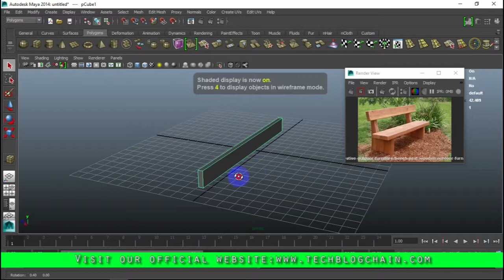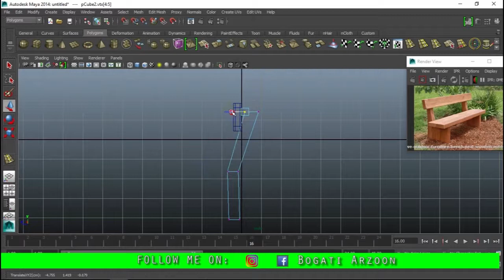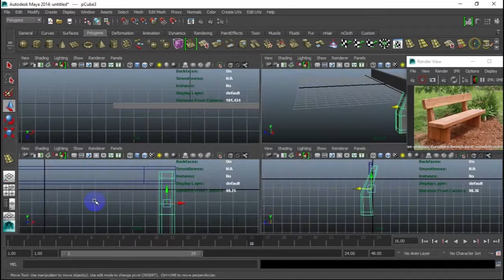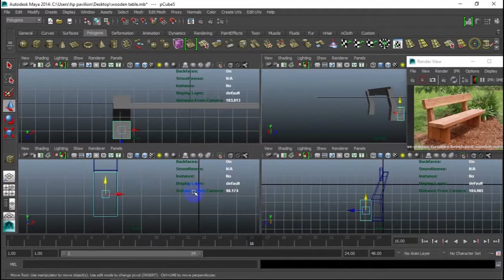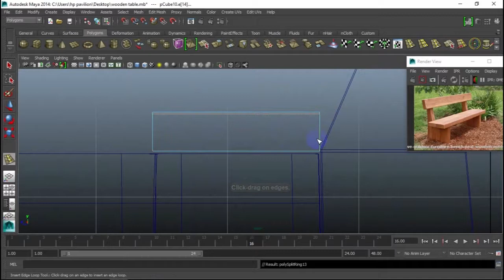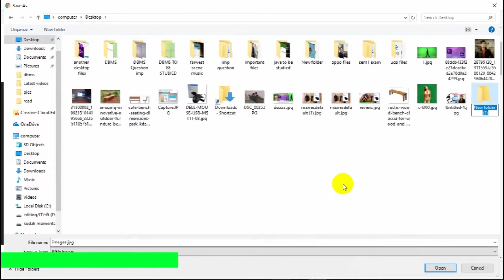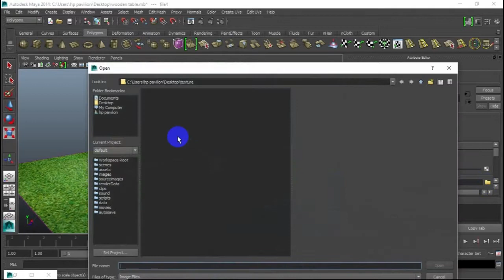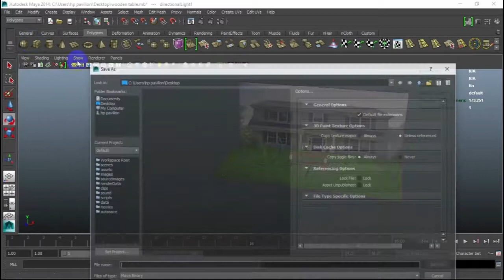How to Model and Texture a 3d park bench in 3D MAYA software?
In this video ,you will learn to  model and texture a 3d wooden  park bench in   3d Maya   software